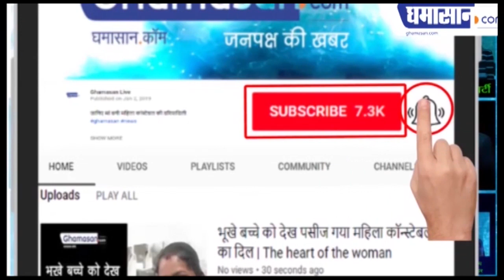Delhi Government ने Liquor पर लगाईं ‘Special Corona Fee’, 70% बढ़ेंगे दाम | Corona Tax on Liquor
केंद्र सरकार ने शराब दुकानों पर लगी पाबंदियां हटा दी है
एमआरपी पर 70 फीसदी टैक्स वसूलेगी दिल्ली सरकार